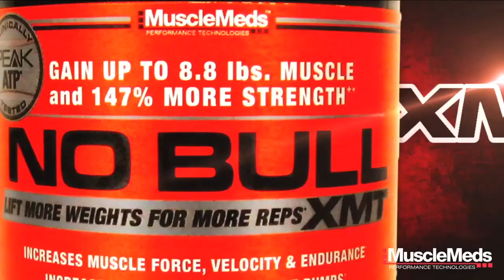Shawn Rhoden | 2014 Mr. Olympia Friday Prejudging Interview